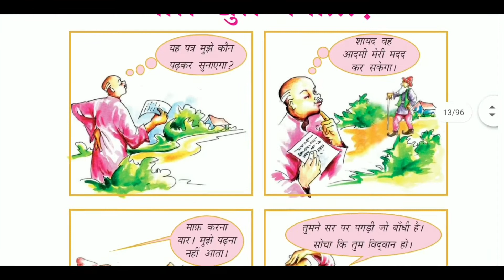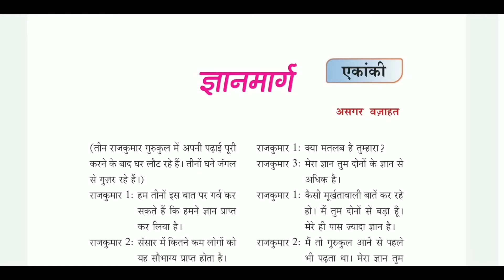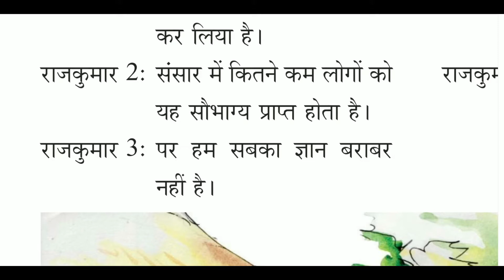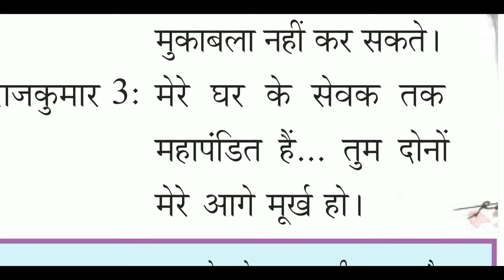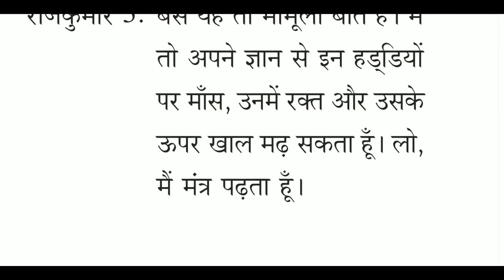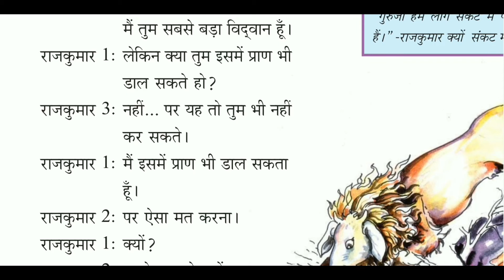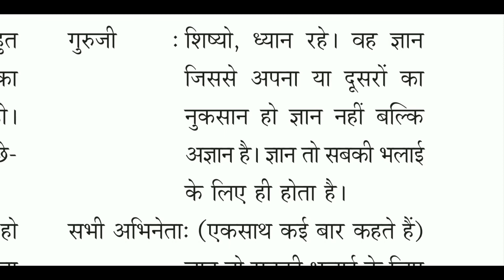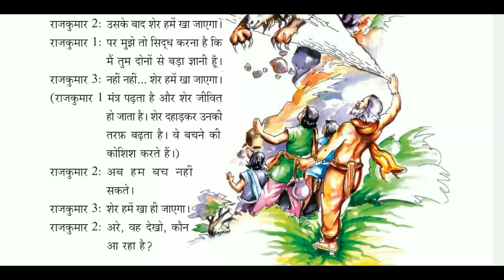Class 8 Hindi Chapter 2 Gyanmarg Summary in Malayalam Explanation / Gyan Marg Meaning in Malayalam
8th ക്ലാസ്സിലെ ഹിന്ദി Chapter-2 Gyanmarg ज्ञानमार्ग വളരെ ലളിതമായ മലയാള ഭാഷയിൽ,  നിങ്ങൾക്ക് എളുപ്പത്തിൽ മനസ്സിലാവുന്ന രീതിയിൽ തയ്യാറാക്കിയിരിക്കുന്നു. ക്ലാസ്സ് ഇഷ്ട്ടപെടുകയാണെങ്കിൽ നിങ്ങളുടെ കൂട്ടുകാർക്കും ഷെയർ ചെയ്ത് കൊടുക്കണം ട്ടോ.. മറക്കരുത്.